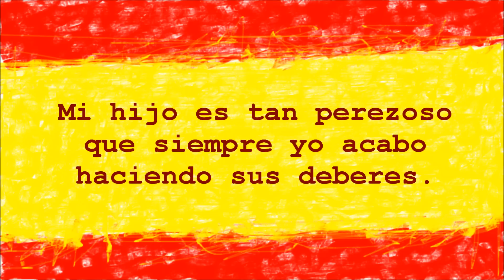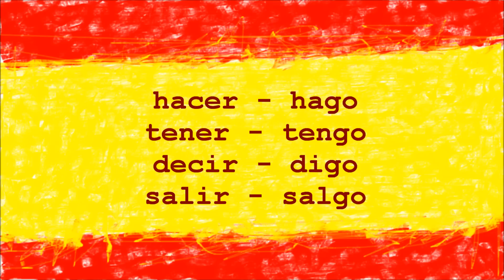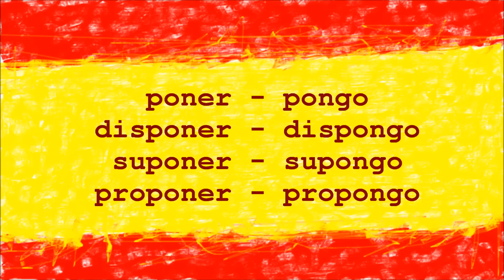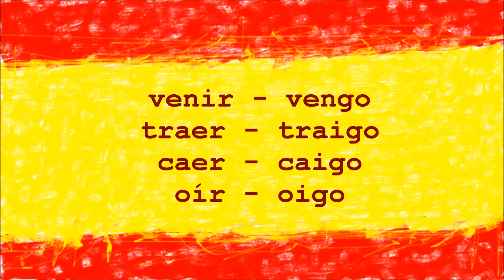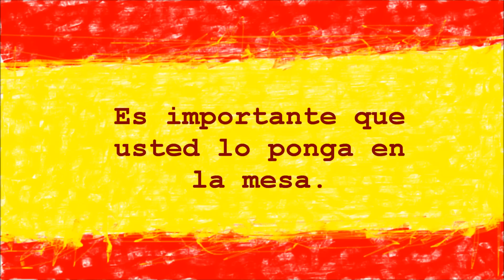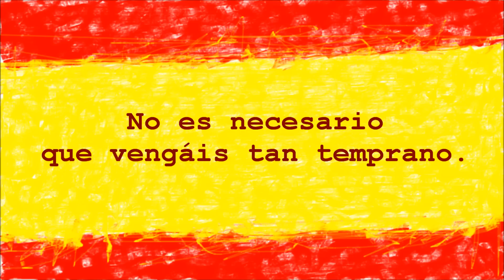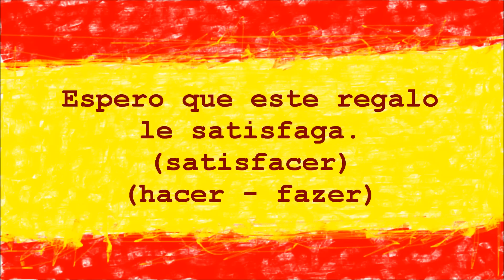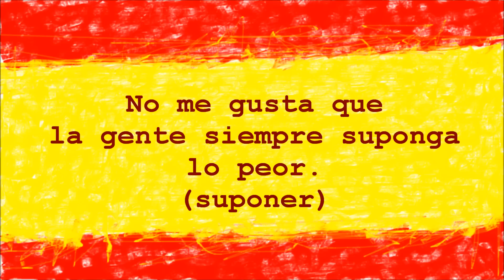Punkt G w Języku Hiszpańskim, Wspólny Dla Indicativo I Subjuntivo | Hablo Español #72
W tym odcinku poznamy czasowniki z nieregularną pierwszą osobą trybu oznajmującego w czasie teraźniejszym i ich formy subjuntivo!

DRUGA CZĘŚĆ EBOOKA O SUBJUNTIVO JEST JUŻ GOTOWA!!!
Tutaj możecie kupić OBIE CZĘŚCI Subjuntivo Para Todos - ebooka Hablo Español

Ćwiczenia w tym odcinku:

1. Mam nadzieję, że przyjdzie Pan jutro o 12.
2. Oby przynieśli dobre wieści.
3. Proszę was, żebyście powiedzieli mi prawdę.
4. Nie chcę, żebyście to tam kładli.
5. Ten stół jest tak stabilny, że niemożliwe jest, żeby ten wazon spadł.

Witaj w Hablo Español - naszej internetowej szkole języka hiszpańskiego. Ucz się gramatyki hiszpańskiej i nieregularnych czasowników hiszpańskich szybko, łatwo i przyjemnie!